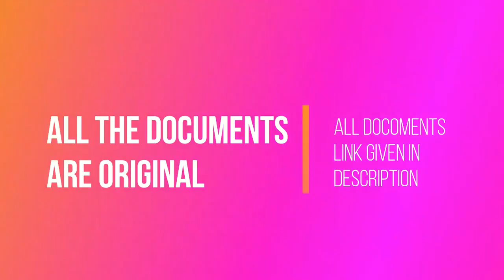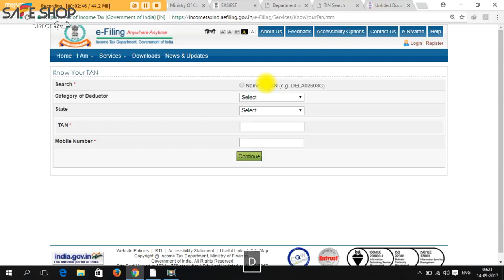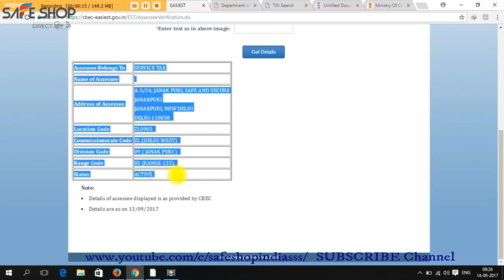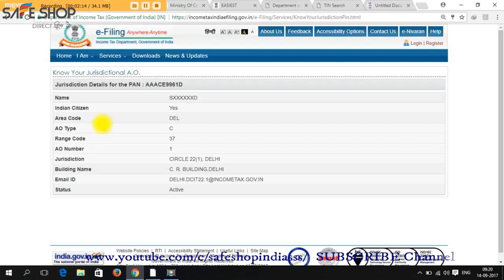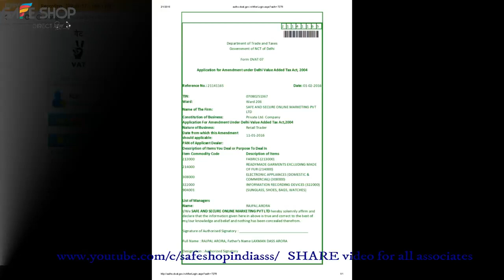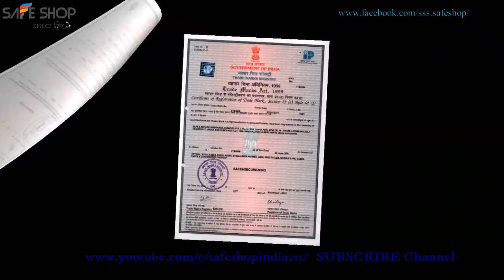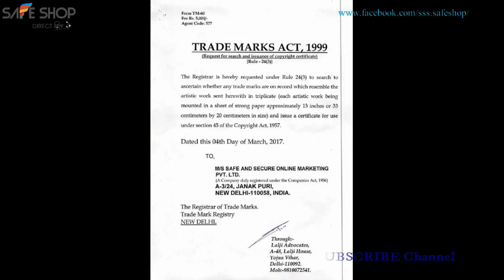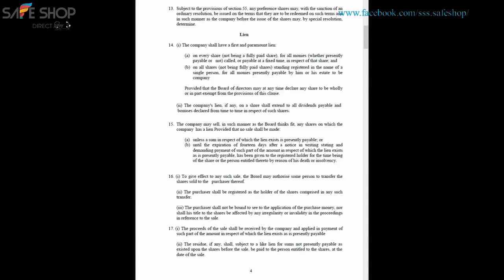Fully Legal Business with 100% Proof | test | 9966614145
It's a lifetime opportunity..A way to fulfill all our dreams which we can never fulfill if we do a job in multinational company..